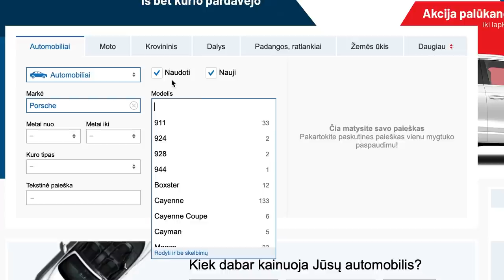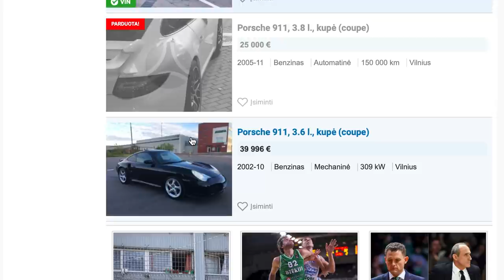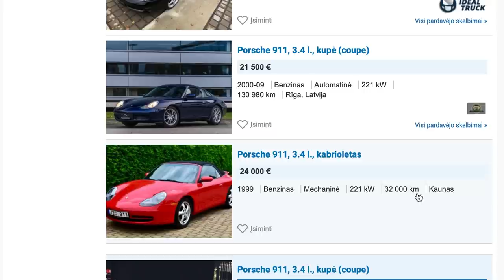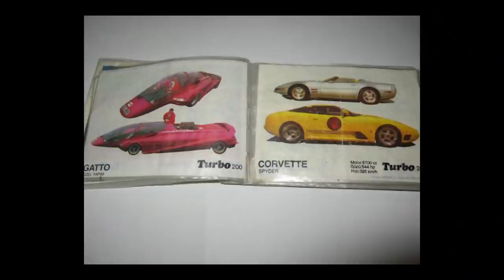Vieni pliusai s01e18: Svečiuose Dainius Matijošaitis - lenktynės, hobiai ir kiti reikalai!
Pagaliau penktadienis ir svečiuose Dainius Matijošaitis! Laukia labai įdomus pokalbis apie auto kolekcionavimą, tai hobis ar investicija? Ar gali investicinis automobilis tarnauti kaip "daily car'as"? Kokį automobilį pasiliktų Dainius, jeigu prasidėtų pasaulio pabaiga? Atsakymai į šiuos ir kitus  klausimus jau 18-toje laidoje VIENI PLIUSAI, žiūrim!